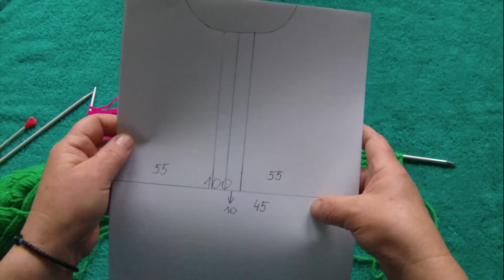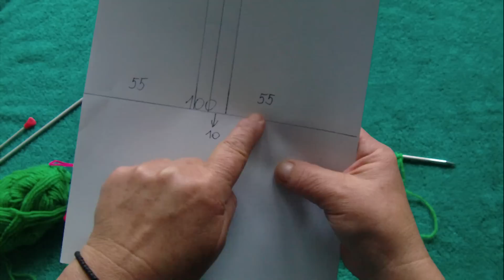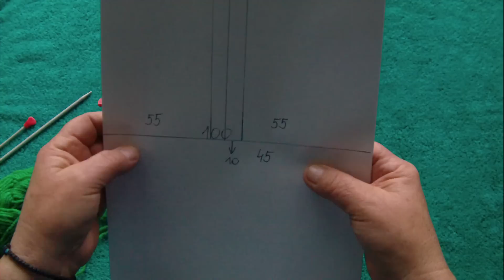ΣΧΕΔΙΑ ΜΕ ΒΕΛΟΝΕΣ-ΜΠΟΡΤΟΥΡΑ Η ΑΚΡΗ ΤΟΥ ΠΛΕΚΤΟΥ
Σας δειχνω ενα τροπο πως να κανουμε την ακρη του πλεκτου να ειναι σταθερο και να μην ξεχυλωνει πχ.ζακετες,καζακες